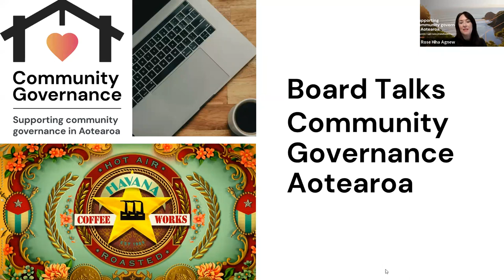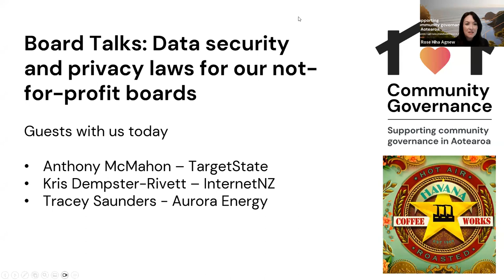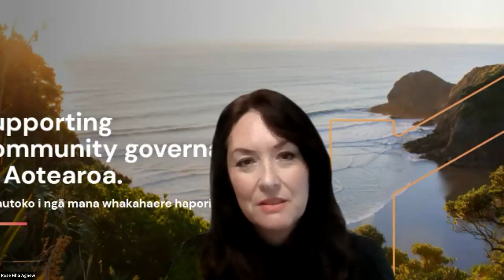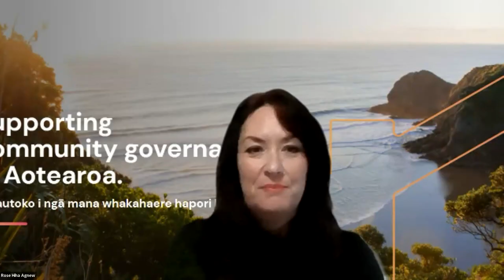Board Talk: Data security and privacy for our not-for-profit boards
Bring a coffee, listen, engage and hear from not-for-profit thought leaders.

This Board Talks session is “Data security and privacy for our not-for-profit boards" and we are joined by Anthony McMahon (TargetState), Kris Dempster-Rivett (InternetNZ) and Tracey Saunders (Aurora Energy).

Timestamps:
0:00 Welcome to Board Talks
4:03 Panel introductions
7:00 What do data security and privacy mean for us in our governing roles? Are data security and privacy two different things?
15:11 What does New Zealand do well, and what could we improve on in dealing with cyber security and privacy?
22:35 Answering questions from audience
31:36 What are some examples of what not to do?
45:56 Practical data security and privacy advice from the panel
56:31 Final words from the panel